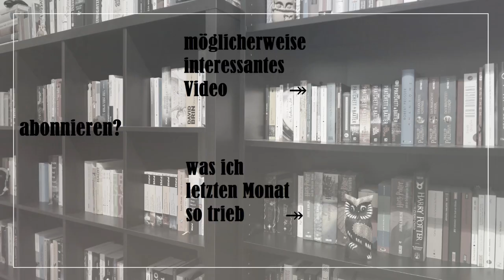Rezension: "Der Zauberberg" [Thomas Mann].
Was für eine schöne Sprache, ein interessantes, abgelegenes Setting, aber auch ein paar Längen in Thomas Manns Klassiker "Der Zauberberg".

00:00 Einleitung
00:35 Inhalt
01:22 Lob
05:17 Kritik
08:41 Fazit